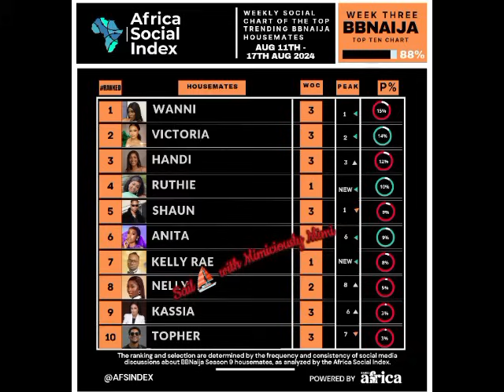CHINWE SCATTER THE SOLLY SHIP/KELLYRAE AWWN MOMENT WITH KASSIA